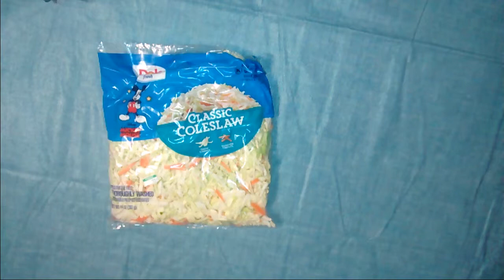PA Dutch Pepper Slaw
1 cup apple cider vinegar
1 cup sugar
1/2 cup water
1 tsp black pepper
1 bag cole slaw mix
1 diced bell pepper
1/2 onion thinly sliced

in a sauce pan, combine vinegar, water, sugar, black pepper and heat to a boil.  Set aside to cool.

toss all the veggies together in a mixing bowl, pour in cooled dressing and mix well.

best served after being chilled in the fridge for a couple hours.